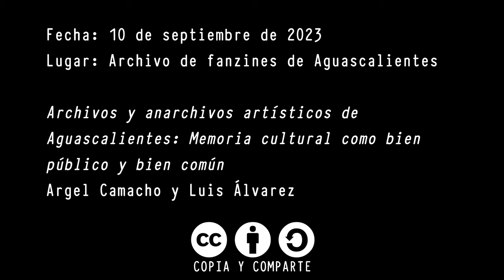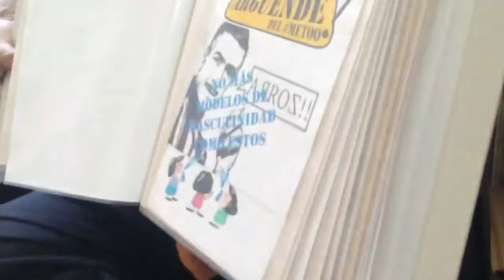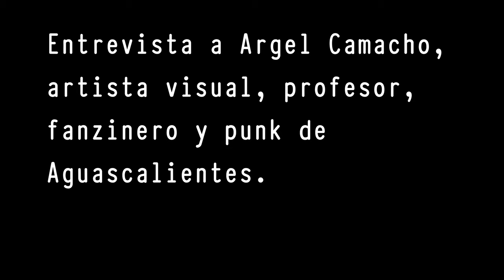Entrevista a Argel Camacho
Entrevista a Argel Camacho, como parte del proyecto Archivos y anarchivos artísticos de Aguascalientes, de Argel Camacho y Luis Álvarez Azcárraga.
La entrevista fue realizada por Luis Álvarez en el Archivo de Fanzines de Agascalientes, el domingo 10 de septiembre de 2023, a las 10:30 am.
Los temas tratados fueron:
00:30 ¿Quién es Argel Camacho y cuál es su trayectoria?
01:41 ¿Cómo es su obra artística?, ¿cómo describirías tu propio trabajo?
¿cuál es su relación con los archivos?
¿qué es el Archivo de Fanzines de Aguascalientes?
¿cuál es la importancia de documentar y archivar?